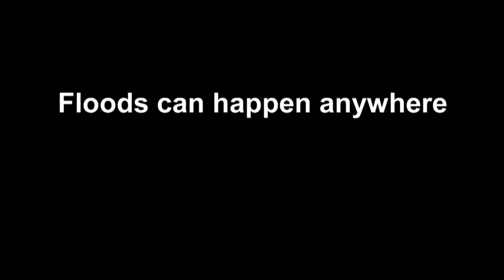Are You Prepared Floods Natural Disaster September National Preparation Month YouTube